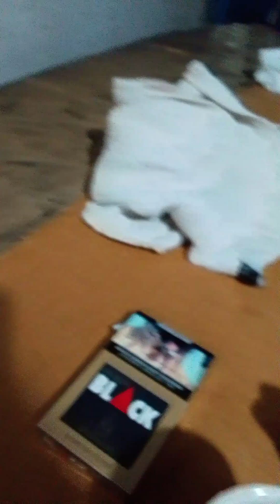begadang lagi nunggu 62 hari baru lahiran